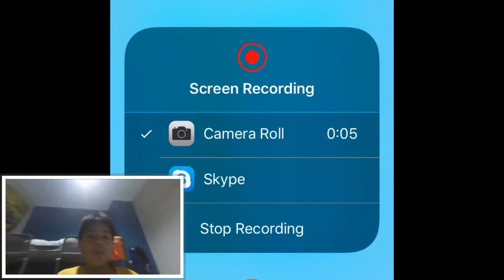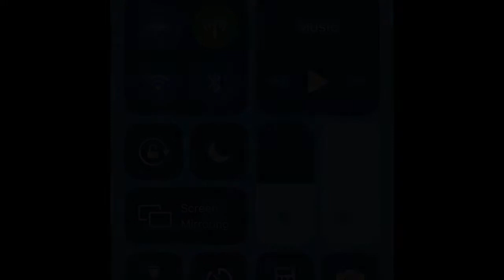Tidaaaaaak CROSY ROAD KENAPA SUSAH BANGET WHY !!!!😡😡